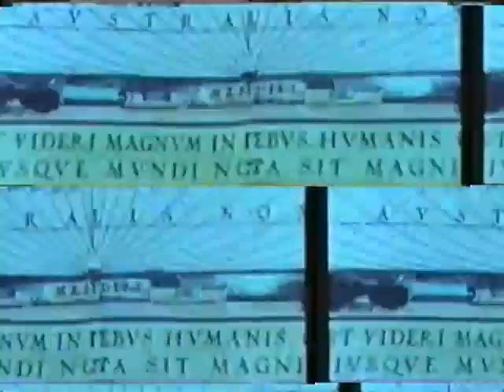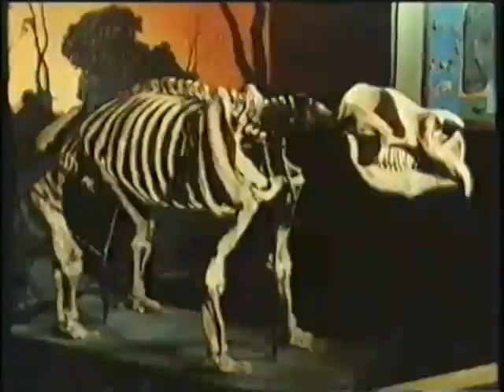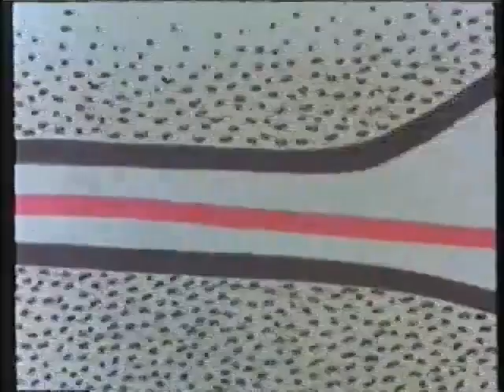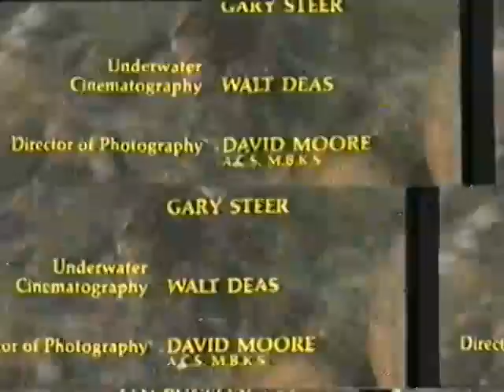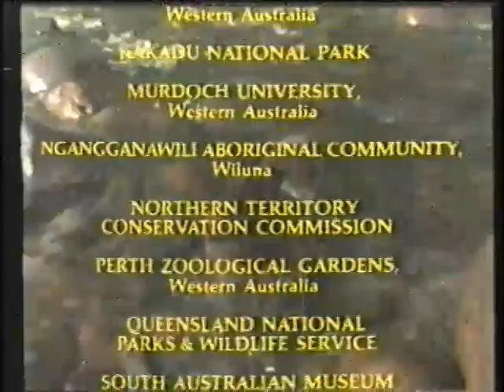Australia's Animal Wonderworld with David Moore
Please bear with the shaky quality.
This is from a 40+ year old VHS cassette in an international format.

Show is of course not my work and was Produced by David Moore and Peter DuCane.

This is the longer "general summary" episode of classroom educational material for Australian students featuring documentary footage of the fauna of Australia which appeared in the "Animal Wonders From Down Under" series by Pacific Arts Home Video.

This show also aired in the US on the discovery Channel around the late 80s or early 90s.